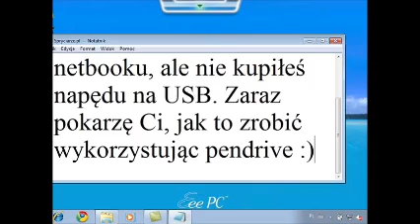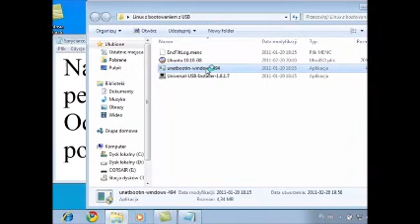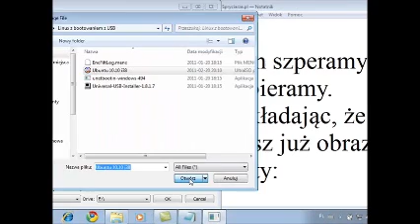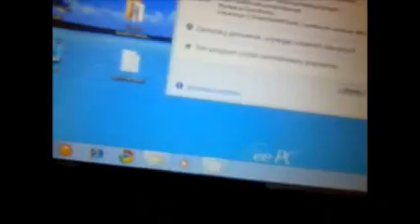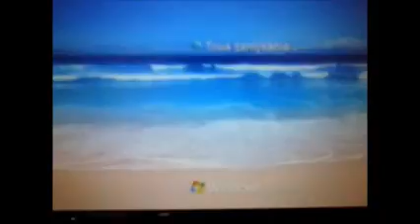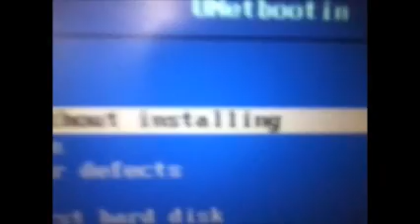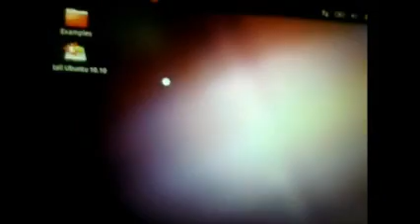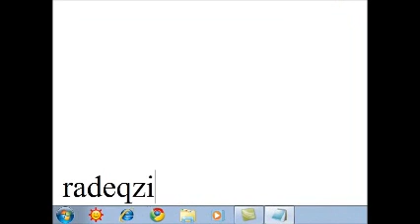Jak zainstalować LINUX-a w notebooku bez napędu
Wyczerpujący poradnik o tym, jak zainstalować system LINUX w netbooku nie posiadając napędu CD-ROM